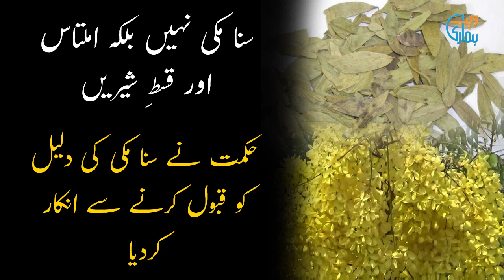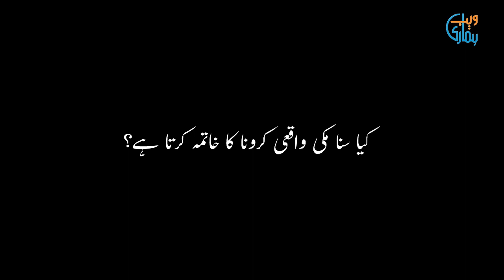Senna Leaves ya Sana Makki ke Fayde aur Nuqsaan - Hakeem Raza Elahi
As soon as the Sana Makki emerged as a cure for Coronavirus, several health authorities including the government rejected those claims. Some even considered it dangerous for health. Hamariweb conducted an exclusive interview with Hakeem Raza Elahi to get an in-depth analysis of the benefits and hazards of Sana Makki or Senna Leaves and its impact on COVID-19 or Coronavirus patients. However, he provided some crucial information about COVID-19, its treatment, and alternatives of Sana Makki including Amaltas and Qust e Shireen.